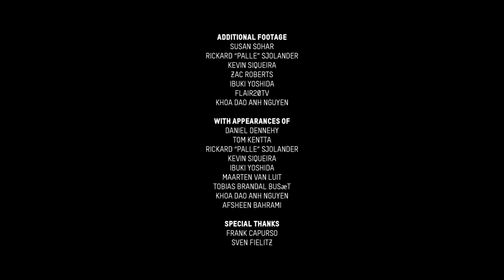INNOVATION AND INVENTION | Freestyle Football Documentary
Innovation has seen Freestyle Football advance rapidly in a very short amount of time. See why Australian Footballer Freestyler Zac Roberts thinks innovation and creation are important in the development and progression of Freestyle Football.

I had to create a media production of my choice and complete everything associated with it including pre-production, production and post production, for my finals media task at school.
It was a learning curve and there are a lot of things which I could improve on in future projects (*cough* never film around skateboarders or crying babies *cough*)
Thanks to everyone who helped out with additional footage, music and other things!
Special thanks to Zac who had to put up with me throughout the process :D

+SUPPORT THE ARTISTS:
JUVE:

CAMERA: Sony a6000
LENS: 55-210mm and 16mm
EDIT: Adobe Premiere Pro CC